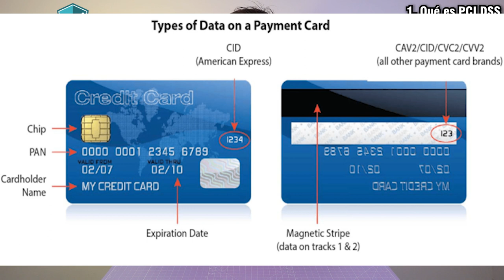📌[ PCI DSS ] ¿Qué es PCI DSS? ►12 REQUISITOS de SEGURIDAD y la NORMA | Explicado de manera SENCILLA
✅Aprende TECNOLOGÍA y CIBERSEGURIDAD, de manera SENCILLA!

► EQUIPO DE GRABACIÓN:

- OBJETIVO Cámara 04